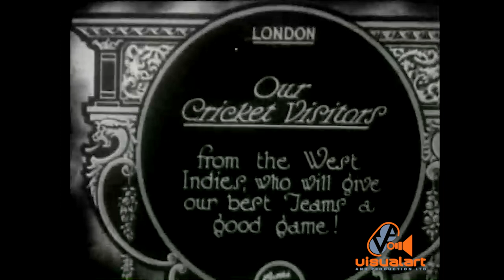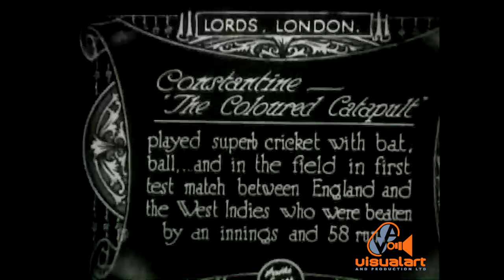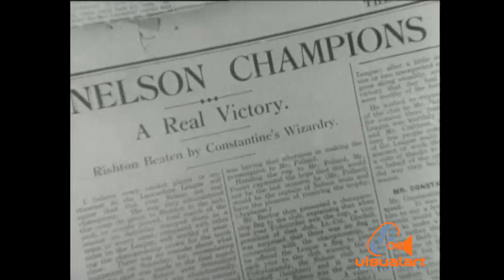Sir Learie Constantine speaks with Lewis Nkosi - Part 1 - BBC Tv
Learie Nicholas Constantine, Baron Constantine, Kt, MBE (21 September 1901 – 1 July 1971) was a Trinidadian cricketer, lawyer and politician who served as Trinidad and Tobago's High Commissioner to the United Kingdom and became the UK's first black peer. He played 18 Test matches for the West Indies before the Second World War and took the team's first wicket in Test cricket. An advocate against racial discrimination, in later life he was influential in the passing of the 1965 Race Relations Act in Britain. He was knighted in 1962 and made a life peer in 1969.

Born in Trinidad, Constantine established an early reputation as a promising cricketer, and was a member of the West Indies teams that toured England in 1923 and 1928. Unhappy at the lack of opportunities for black people in Trinidad, he decided to pursue a career as a professional cricketer in England, and during the 1928 tour was awarded a contract with the Lancashire League club Nelson. He played for the club with distinction between 1929 and 1938, while continuing as a member of the West Indies Test team in tours of England and Australia. Although his record as a Test cricketer was less impressive than in other cricket, he helped to establish a uniquely West Indian style of play. He was chosen as one of the Wisden Cricketers of the Year in 1939.
Produced and Directed by Malcolm Brown.